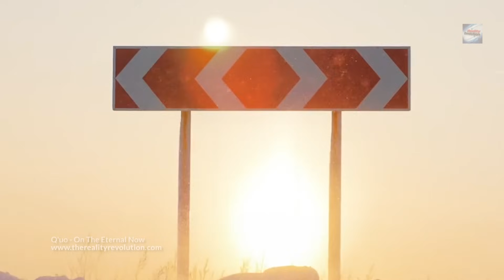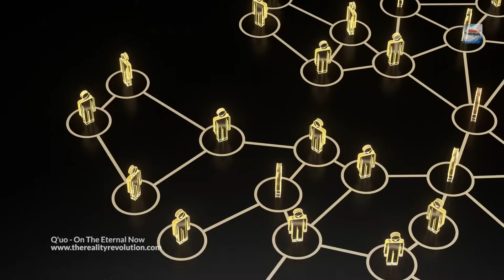Q'uo - On The Eternal Now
Topics: Dealing with indecisiveness, stagnation, and lack of inspiration; struggling with the physical body and extending its life; the effect of spiritual gatherings on the seeker; the current state of harvest and the progress of humanity over the past 40 years.

We are Q’uo, and we greet each in this circle of seeking in the love and in the light of the One Infinite Creator. We are joyed and honored to be invited to join you in this sacred gathering of seekers. We have observed this gathering, for the light generated from this meeting is quite apparent from our perspective in the metaphysical realms. Your gathering and seeking together with open hearts and open minds generates a power that resonates with the creation and resounds to all beings who are seeking in the love and the light of the Creator.

Q'uo is a gathering of high density beings who are channeled by ll research.

Posted with approval of ll research.